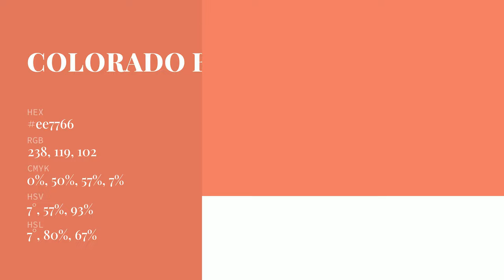Colorado Bronze color ee7766 hex Cool Brown color ee7766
What color is Colorado Bronze ? ee7766 hex, Cool Brown color ee7766

Hex ee7766 Color Code is also known as Colorado Bronze color